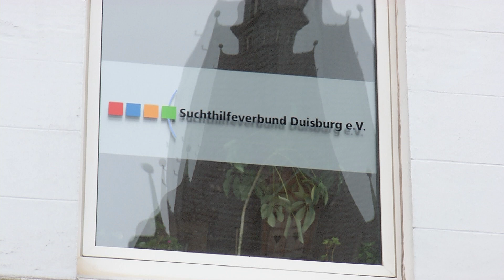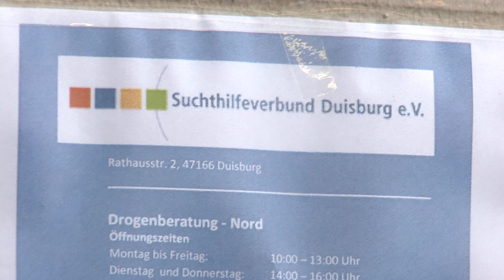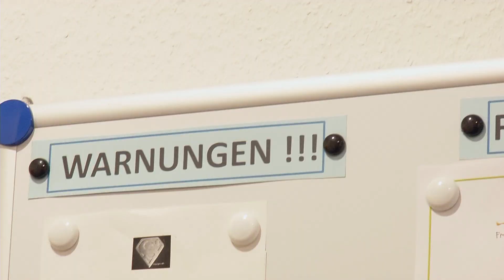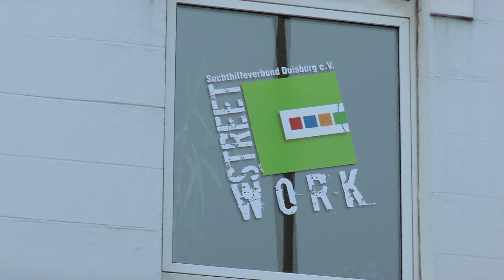STUDIO 47 .live | DROGENBERATUNG NORD BEZIEHT NEUE RÄUMLICHKEITEN IN HAMBORN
Die Drogenberatung Nord des Suchthilfeverbundes Duisburg konnte vor einigen Wochen ihre neuen Räumlichkeiten am Hamborner Rathaus beziehen. Suchtkranke erhalten dort niedrigschwellige Hilfsangebote – auch in Corona-Zeiten.